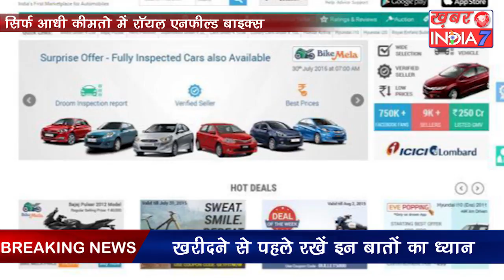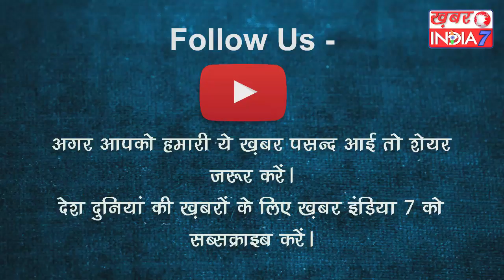मौका !! सिर्फ आधी कीमतो में रॉयल एनफील्ड बाइक्स !!